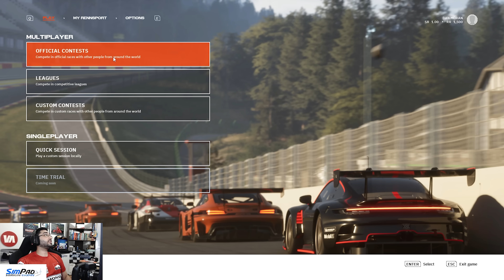RECEBI O ACESSO A BETA FECHADA DO RENNSPORT!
📢 SORTEIO mensal, vencedor escolhe qualquer jogo em estoque! Participe agora

INSTAGRAM ANDRÉ DESGINER: @andreg.designs

INSTAGRAM ZÉ (CROW VIDEO):  @crow.video

Setup:

- Processador: Intel Core i7-10700F CPU @ 2.90GHz 16MB Cache LGA1200
- Placa Mãe: ASUS - TUF Gaming B460-PLUS
- Placa de vídeo: GeForce RTX 3060
- Memória RAM: 32GB - HyperX
- Fonte: Gigabyte P750GM
- Microfone: HyperX Quadcast
- Headseat: Logitech G635 e HyperX CloudX
- Volante: Fanatec CSL DD
- Pedal: Fanatec CSL Célula de Carga
- Cockpit: Essence SimPad Cockpits
- Webcam: Logitech C920